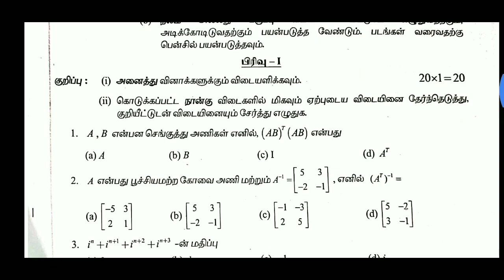||12th maths||Tamilnadu new syllabus||PTA model Question paper-2020||Tamil medium||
Hi
Hello
Friends
12th maths
PTA model question paper
Tamil medium